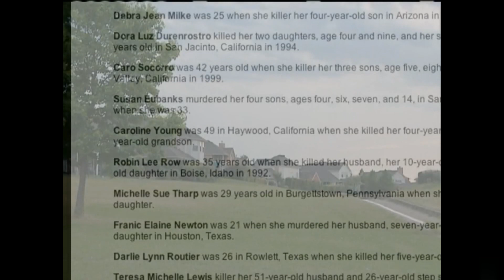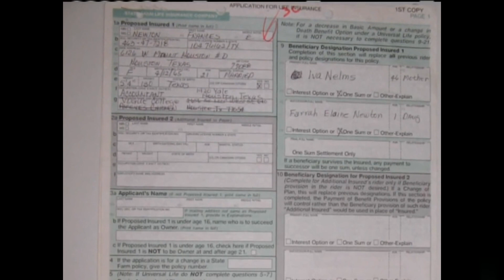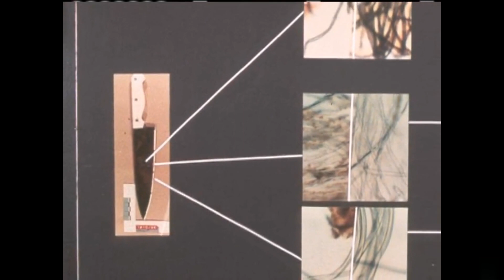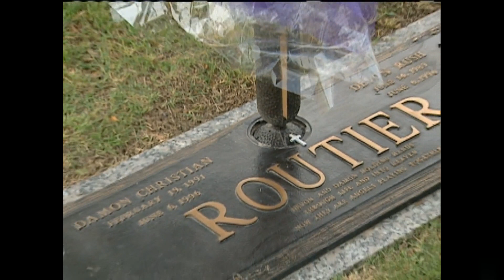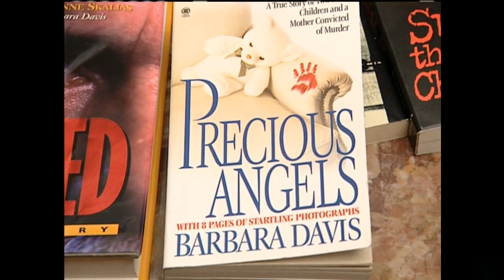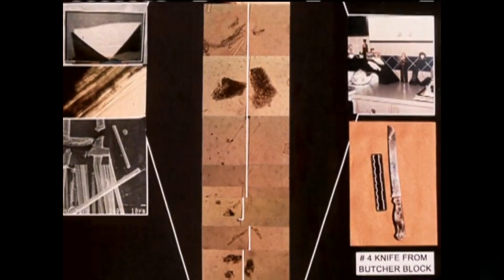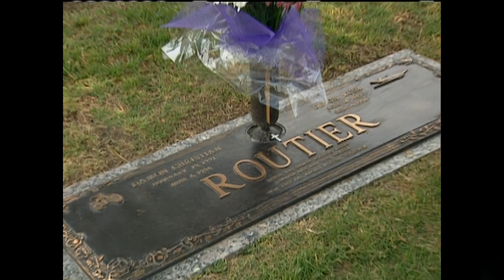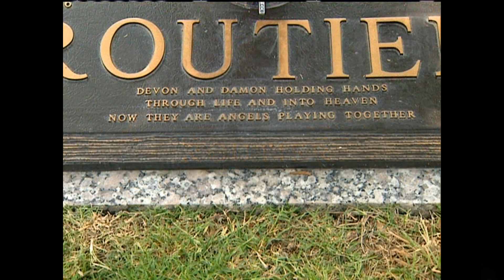Darlie Routier | Women On Death Row (segment) | 2006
Look into the personal lives of women currently awaiting execution on Death Row. Though each woman is convicted of committing society's ultimate crime, there is often another side of the story.